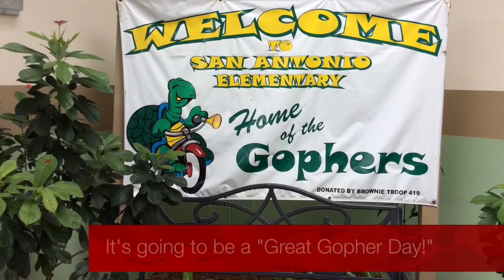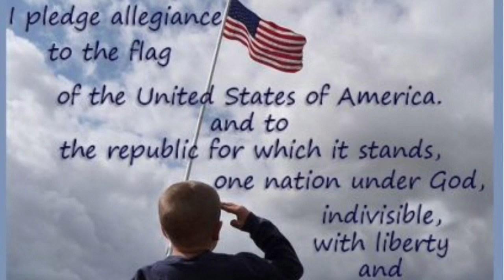Gopher News Show- April 26th, 2016